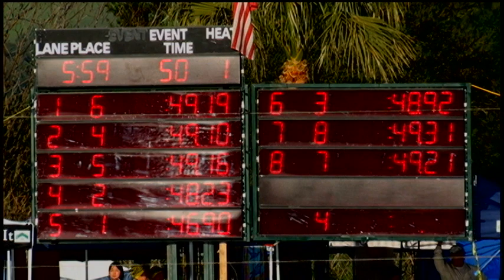Boys 15 16 100 Yard Free Day 2 Final A